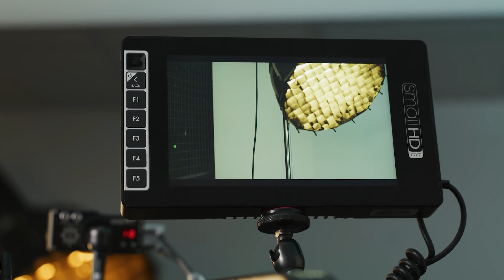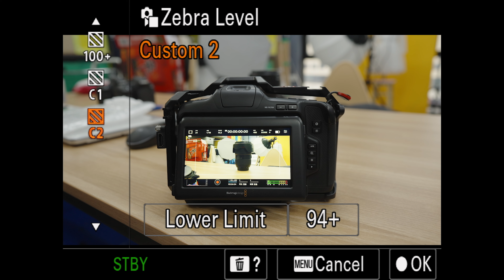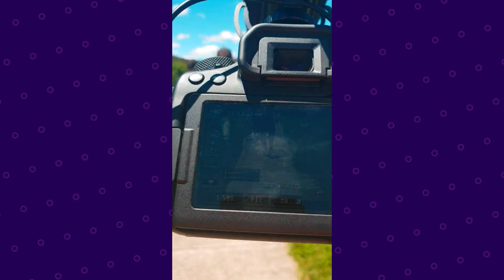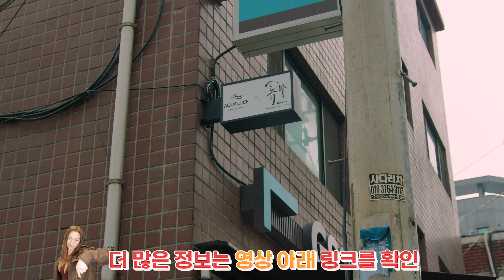외장모니터, 어떤 걸 선택해야 할까? 선택 시 고려해야 할 3가지 포인트! | Accsoon Seemo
CineD

Every Casey Neistat Camera Crash
S Nye Films

CVP

Arthur R

Cinecom.net

Epic Light Media

Just A Dad Videos

행복지수 103%

🎧MUSIC

00:00​​​ Intro
00:38​​ 제품설명
02:02​​​ 외장모니터의 중요성
04:06 활용영상
06:08 사용후기
06:51 수중촬영
07:08 Outro